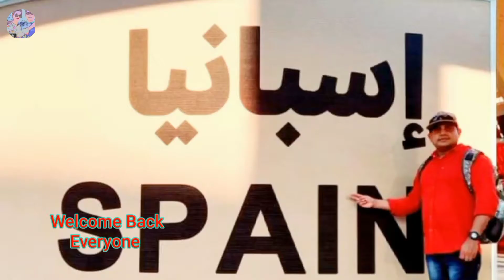Dubai Fresh Meat Market|Meat Price in Dubai|Meat shop UAE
This vlog From Deira Meat Market in Dubai UAE. The Waterfront Market is the best place to buy fresh Meat and  (Fish Market) in dubai.  Newly place Waterfront Market is very impressive and well cleaned polished with air conditioning, it's much more a large shopping mall than a traditional food market.
The Meat  Market in Dubai UAE is located near Dubai hospital Al-Khaleej Road.  Free Parking Available for customers. You can reach here by Bus ,Taxi or your private car . this place no metro station within easy walking distance.  Fish Market Open everyday Timing 6A.M
 to 12P.M.

⏲ Time Stamps ⏲

00:00    intro about AngRit Creations

00:20  intro  about Market

06:22    Subscribe and thanks for watching.

🅿️Facebook Page:AngRit Creations by A.J.

♤Instagram:-AngRit Creations by A.J.

🎬Production Credits

✍ Edited by: AngRit Creations by A.J.
 🎥 Filmed by:AngRit Creations by A.J.
🎞 Produced by: AngRit Creations by A.J.

🎦 Video Title:-   Dubai Fresh Meat Market |Meat Market in Dubai|Meat Shop in UAE

Other more Vlog Playlist Links:-

Latest Video Title:-

Vegetables and Fruits Market Dubai👇☝

Fish Market Seafood Market Dubai 👇☝

all you can get please click the link for more update.

About   AngRit Creations by A.J.

Hello 👋 Everyone,
My Name is A.J.  I'm interested in vlogging so I started this one ..I'm from  India 🇮🇳 presently I'm living in UAE 🇦🇪 ..
So if you interested to visit always new places and people's then you are coming right place so stay connected with AngRit Creations by A.J. hopefully you will get in right way information.

$ Thank so much for Your Support$